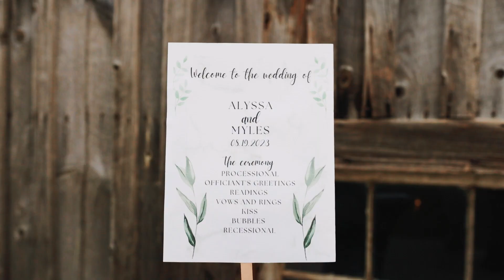Alyssa & Myles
A wedding video I made with TMC